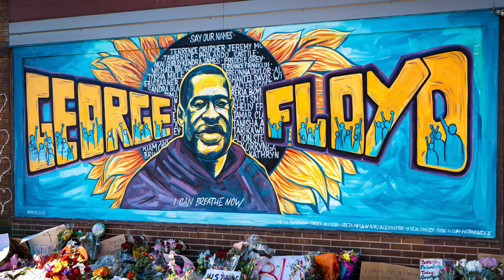2020 Year of the Nurse Trailer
A Klosá Production:

2020 The Year of the Nurse is a documentary about Black nurses and practitioners in Richmond, Virginia, New York City, Atlanta and other cities across the country. This project provides insight into how they fought to save lives from the devastating effects of Covid-19. It also highlights how the medical professionals had to fight for their rights when faced with multiple challenges such as systemic racism, pandemic preparedness, work-life balance, and mental health issues while on the front lines.

Executive Producer - Christopher Roots and Robyn Jones (Roots)
Producer - William Roebuck
Consulting Producers - Carlton Jordan and Richard Timothy Gibbs
Writers - Robyn Jones and William Roebuck
Director and Narrator - Robyn Jones (Roots)
1st AD - Paris Boynes
Richmond Unit - Paris Boynes, Donnie Crawford, Derek Wright
Houston Unit - Alvin G. Morris | Rival Film Studios
Atlanta Unit - Nathan Rigaud | Camera Speeds, LLC
Atlanta Unit Camera Operator - Mathew Bish | Matthew Bish, LLC
Composer - Moises Shepherd
Covid 19 Safety Officer - Cecilia Grimes
Post Production Services - Concrete Lions Pictures LLC
Post Production Supervisor - Jason Mathis
Editors - Patrick Pond and Zoe Antonietta